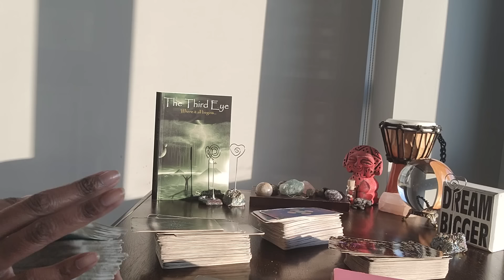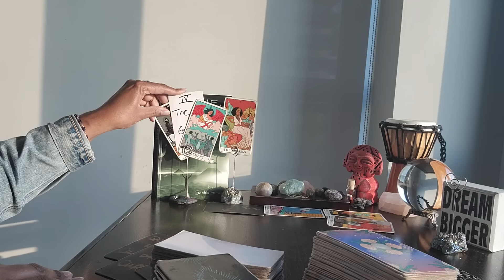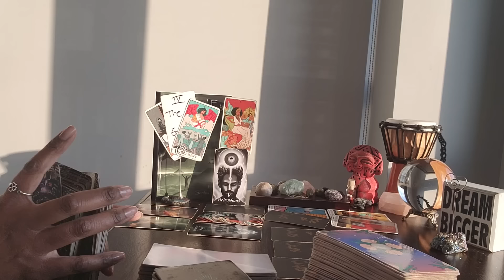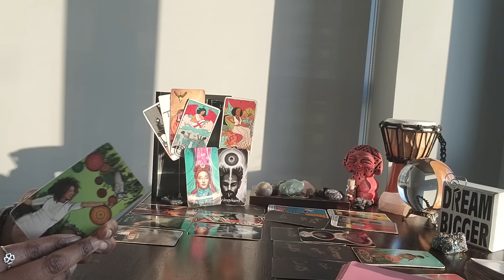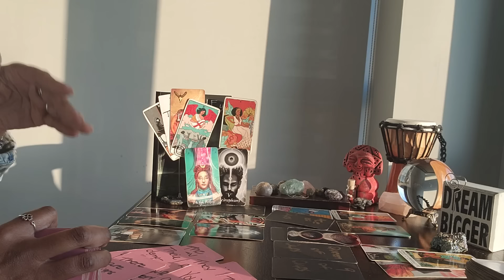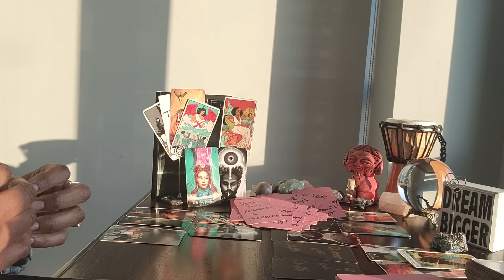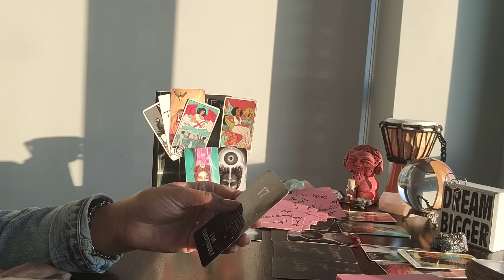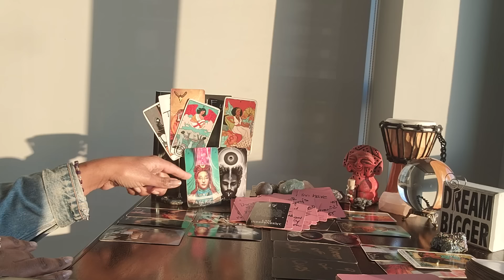Leo: #17 - YOU WERE BORN TO LEAD AND LIVE A SOFTER LIFE! Congratulations on your promotion!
⭐️Purchase Digital Calendar:

⭐️Purchase Digital Journal:

⭐️ Table Read:  THE THIRD EYE by Sophia Stewart

⭐️ VIDEO UPLOADING SCHEDULE:
  4x/week for every Zodiac Sign